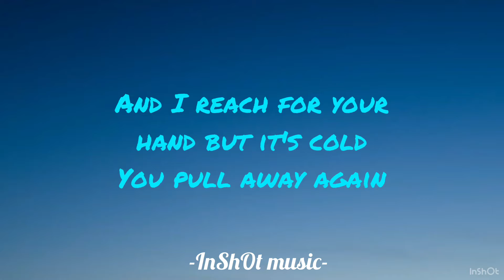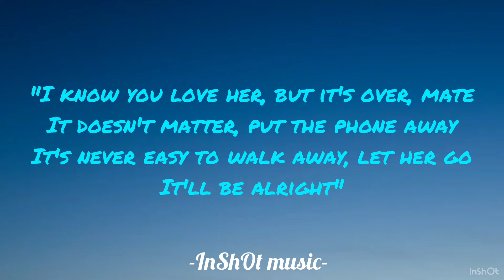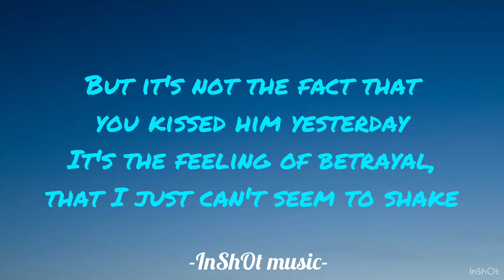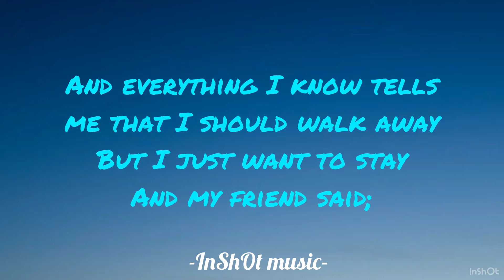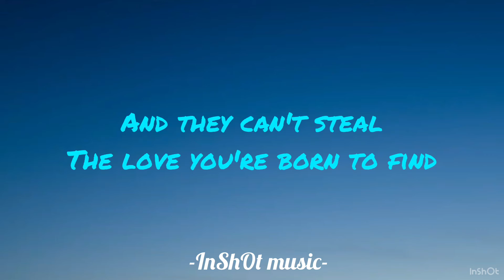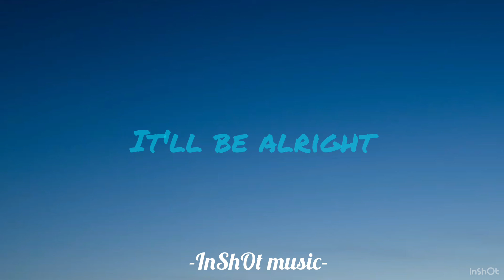Be alright- Dean Lewis (lyrics)